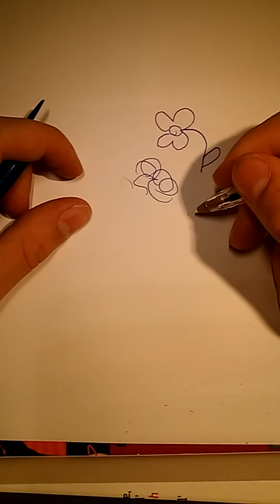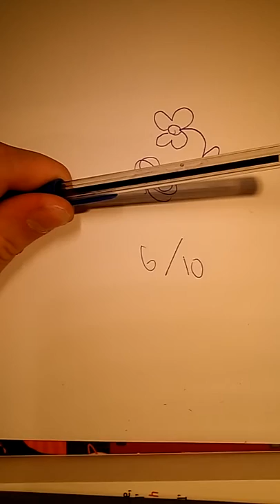Blue Bic biro review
This is my first ever review! Sorry for the poor quality mic. I hope to make more reviews in the future.